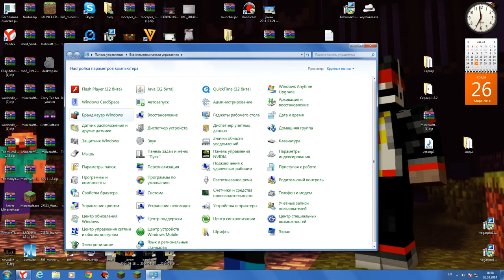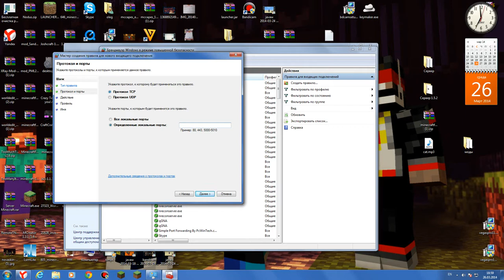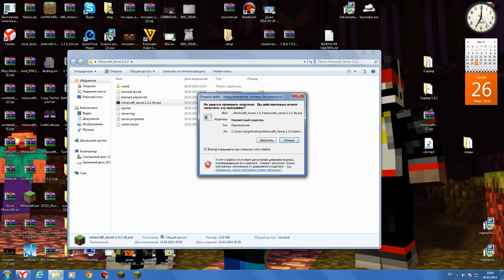Как открыть порт?Ответ здесь!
В этом видео я вам покажу как открыть порт!